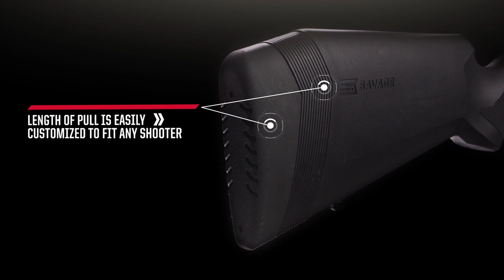New Savage Arms Model 110 Brush Hunter Rifle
The new Savage Arms Model 110 Brush Hunter rifle with the all new AccuFit stock.